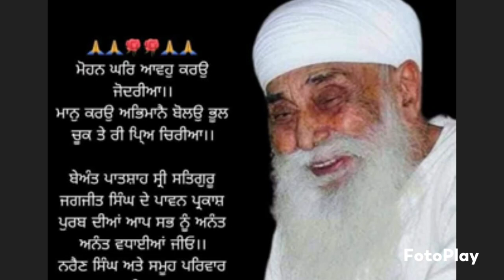GEET 647 | SRI SATGURU JAGJIT SINGH JI